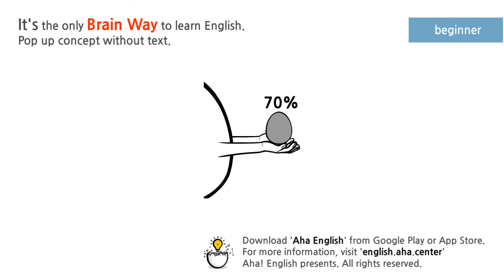give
v. gave (gāv), giv·en (gĭv′ən), giv·ing, gives

v.tr.

  1. To make a present of: We gave her flowers for her birthday.
  2. To place in the hands of; pass: Give me the scissors.
  3.
    a. To deliver in exchange or recompense; pay: gave five dollars for the book.
    b. To let go for a price; sell: gave the used car away for two thousand dollars.
  4.
    a. To administer: give him some cough medicine.
    b. To convey by a physical action: gave me a punch in the nose.
    c. To inflict as punishment: was given life imprisonment for the crime.
  5.
    a. To bestow, especially officially; confer: The Bill of Rights gives us freedom of speech.
    b. To accord or tender to another: Give him your confidence.
    c. To put temporarily at the disposal of: gave them the cottage for a week.
    d. To entrust to another, usually for a specified reason: gave me the keys for safekeeping.
    e. To communicate, convey, or offer for conveyance: Give him my best wishes. Give us the latest news.
  6.
    a. To endure the loss of; sacrifice: gave her son to the war; gave her life for her country.
    b. To devote or apply completely: gives herself to her work.
    c. To furnish or contribute: gave their time to help others.
    d. To offer in good faith; pledge: Give me your word.
  7.
    a. To allot as a portion or share.
    b. To bestow (a name, for example).
    c. To attribute (blame, for example) to someone; assign.
    d. To award as due: gave us first prize.
  8. To emit or utter: gave a groan; gave a muted response.
  9. To submit for consideration, acceptance, or use: give an opinion; give an excuse.
  10.
    a. To proffer to another: gave the toddler my hand.
    b. To consent to engage (oneself) in sexual intercourse with another person.
  11.
    a. To perform for an audience: give a recital.
    b. To present to view: gave the sign to begin.
  12.
    a. To offer as entertainment: give a dinner party.
    b. To propose as a toast.
  13.
    a. To be a source of; afford: His remark gave offense. Music gives her pleasure.
    b. To cause to catch or be subject to (a disease or bodily condition): The draft gave me a cold.
    c. To guide or direct, as by persuasion or behavior. Used with an infinitive phrase: You gave me to imagine you approved of my report.
  14.
    a. To yield or produce: Cows give milk.
    b. To bring forth or bear: trees that give fruit.
    c. To produce as a result of calculation: 5 × 12 gives 60.
  15.
    a. To manifest or show: gives promise of brilliance; gave evidence of tampering.
    b. To carry out (a physical movement): give a wink; give a start.
  16. To permit one to have or take: gave us an hour to finish.
  17. To take an interest to the extent of: "My dear, I don't give a damn" (Margaret Mitchell).

v.intr.
  2.
    a. To yield to physical force: The sail gave during the storm.
    b. To collapse from force or pressure: The roof gave under the weight of the snow.
    c. To yield to change: Both sides will have to give on some issues.
  3. To afford access or a view; open: The doors give onto a terrace.
  4. Slang To be in progress; happen: What gives?

n.
  1. Capacity or inclination to yield under pressure.
  2. The quality or condition of resilience; springiness: "Fruits that have some give ... will have more juice than hard ones" (Elizabeth Schneider).